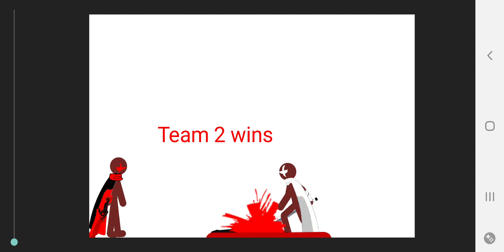And me vs @griffon the great 24